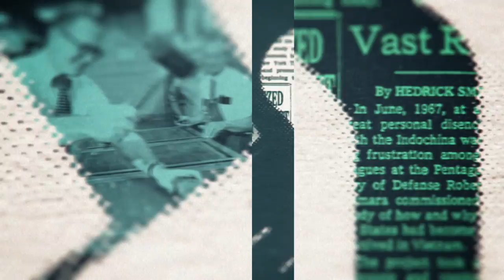Ignored No More | The New York Times Close Up with Sam Roberts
Host Sam Roberts talks with New York Times Op Ed Columnist Nicholas Kristof about his most recent trip...to a neglected part of the world, The Central African Republic.

New York Times journalists discuss the week's lead issues on "The Back Story."

And Sam Roberts offers some additional thoughts on "Coda.”
(Taped: 03/29/2018)

NYTCU01025